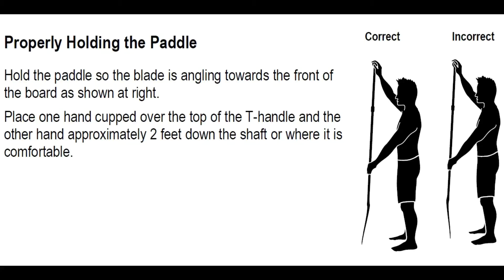Aluminum 3 Piece SUP Paddle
Choosing the right paddle is also important because it is your paddle that will be getting you through a strong wind or current so you need one that you can rely on. The first thing to consider when choosing a paddle is what are you looking to get out of your board. Then, consider your price range and your level of experience. There are boards of different shapes and sizes, and paddles can be made from different types of materials. Let’s break it down.

Consider where will you be paddling most, i.e., will you be on ocean, lakes, springs or intracoastal waters? What do you want to get out of your board, i.e., will you be touring, cruising, surfing, or fishing? And finally, what is your experience and price range? As far as paddles go, the lighter the paddle, the more expensive it will be. Think fiberglass and carbon fiber. The heavier paddle will be your most durable and can be useful for a rougher lifestyle, or for beginners and kids. The shape of the blade (bottom part of the paddle) is also important. A narrower shape is for more experienced paddlers that are racing or surfing, while a wider shape is more versatile in all conditions and user-friendly for all skill levels.

Choosing a paddle also comes down to personal preference. How does the handle fit in your hand? Is it the right weight and length? It is good to try or demo a couple different kinds of paddles to see what works best for you. After all, paddle boarding is meant to be an enjoyable hobby/sport, so if you are feeling like you're fighting your board or paddle it might just mean you’re not using the right combo for you. That's okay! Don’t let a little learning curve make you quit your paddle boarding dream. You’ll figure it out the more you get out on the water and will be able to better customize to your needs.

Different Paddle Materials:

-Carbon Fiber: Lightweight and most durable, ideal for long distance paddling, longevity and is all around user-friendly.

-Fiberglass: lightweight, increases speed and easier movement

-Wood: lightweight, shock absorption

-Plastic: heavier but can take a beating and is less expensive

-Aluminum: durable, good for beginners and rougher lifestyle, also wallet friendly

Once you have found your perfect paddle, learning to use it is another step. The type of conditions you will be in, like flat surface water, chop, and strong currents, are all factors you will need to consider. The appropriate length of your paddle will also depend on what conditions you are in. The best way to determine your paddle length for touring or cruising is to stand on solid ground, or on your board, and raise your hand straight up in the air. With your paddle resting on the ground, or on your board, it should meet your hand where it’s raised. If you’re surfing, then you’ll need a smaller length for your paddle. Most paddles are adjustable, so you can raise or lower the handle, until you’re comfortable with the length. If you get a customized paddle with no adjustable option, then you will have to move your hands along the paddle to fit your conditions.

So, you’re on your board, paddle in hand, ready to go! How do you paddle? With the face of the blade facing FORWARD. Too often I see people using their paddle backwards. Pro tip: the logo of the brand is on the front of the blade and that should be what is facing forward.  Using the paddle this way allows the blade to cut through the water easier and provides smoother movement through water, moving the water around the blade. If the blade is backwards, and looks like a backwards “C”, it creates drag and less stability which will end up slowing you down.